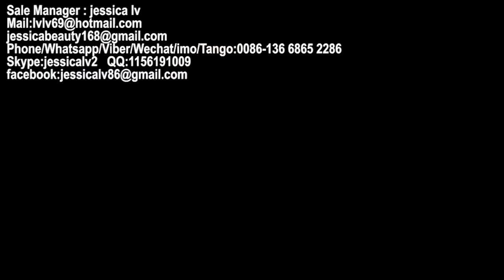Full Automatic PS foam food container making machinery